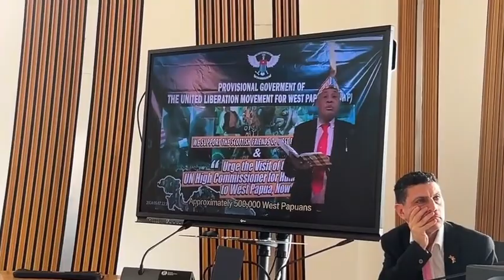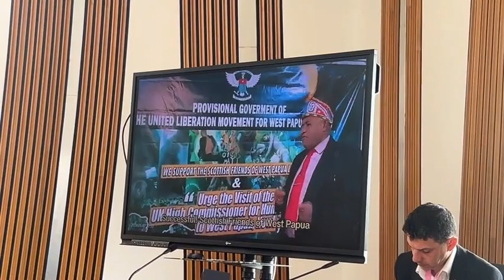Scottish Friends For West Papua in Scottish Parliament Edinburgh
📍Scottish parliament 🏴󠁧󠁢󠁳󠁣󠁴󠁿official launch event for Scottish friends for West Papua on Thursday 9/05/2024